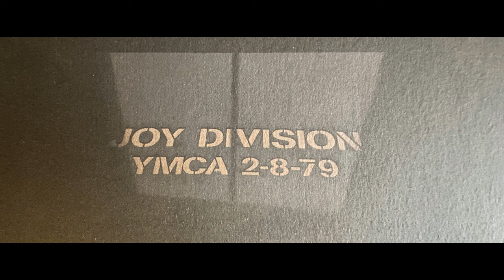Joy Division - YMCA 2-8-79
Label: Acme - ADLP 1099
Format: Vinyl, LP, Reissue, Unofficial Release
Country: UK
Released: 17 May 2013
Genre: Rock
Style: Post-Punk

Tracklist:

A1. Joy Division - Dead Souls
A2. Joy Division - Disorder
A3. Joy Division - Wilderness
A4. Joy Division - Autosuggestion
A5. Joy Division - Transmission
B1. Joy Division - Day Of The Lords
B2. Joy Division - She's Lost Control
B3. Joy Division - Shadowplay
B4. Joy Division - Atrocity Exhibition
B5. Joy Division - Insight